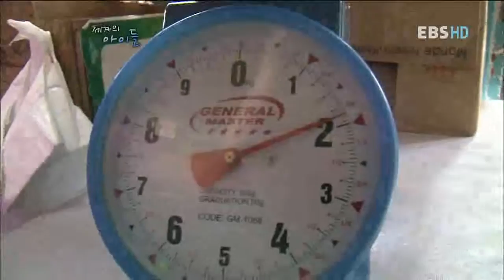세계의 아이들 - World Children_필리핀, 복싱 챔피언 도전기_#003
EBS, 세계의 아이들, World Children, 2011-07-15, 필리핀, 내일을 향해 쏴라! - 거리의 아이들 챔피언 도전기

꽃을 팔고 빈병을 주워 살던 거리의 소년들, 그들에게 기적같은 기회가 찾아온다. 사랑하는 가족을 위해 복싱 챔피언을 꿈꾸는 아이들, 그들의 챔피언 도전기를 따라가보자.